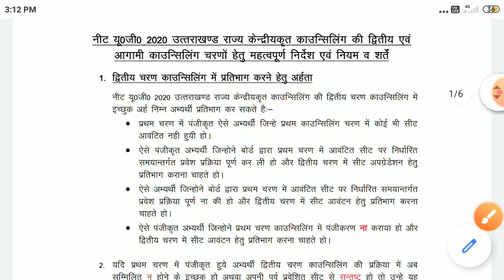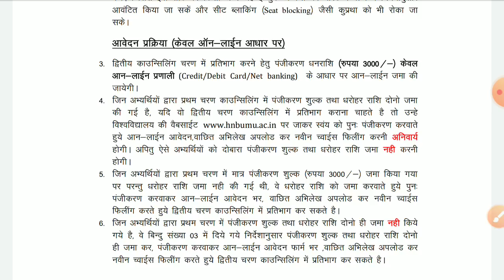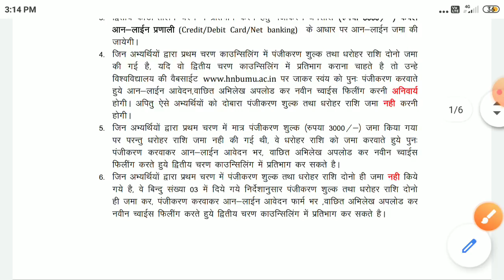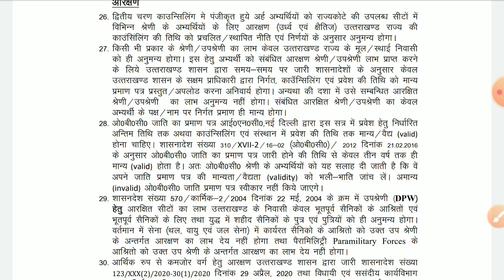neet important instructions for round 2 councelling | neet 2nd round statewise notice | neet round2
neet 2nd round instructions statewise, neet statewise 2nd round councelling schedule, neet statewise round2 result, neet 2nd round important notice, neet round 2 councelling schedule statewise, neet state wise seat matrix, neet uttrakhand round 2 schedule, neet urgent important notice, neet 2020 statewise notice for upgradation and seat cancellation,